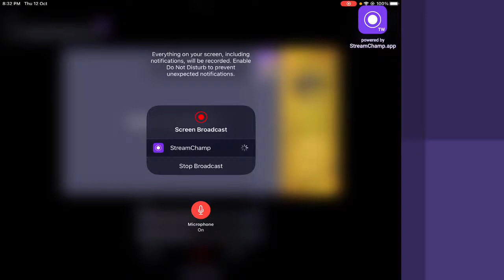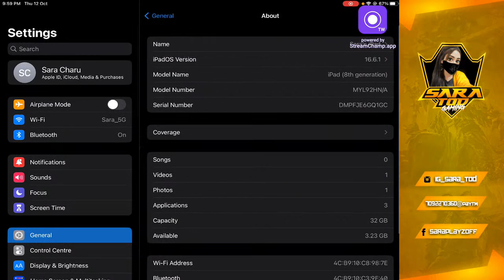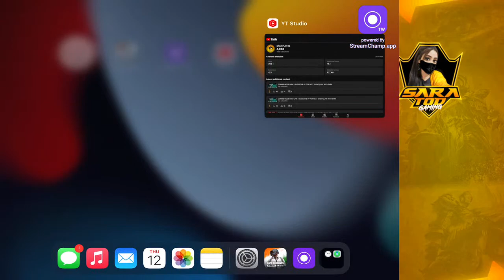NEW EVENTS WITH PRICE POOL| TOD ESPORTS |LIVE WITH SARA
Celebrating the 2nd year Anniversary of TOD ESPORTS Konjam late ah 😅

We are coming back stronger than ever with new events… Get Ready Darlings